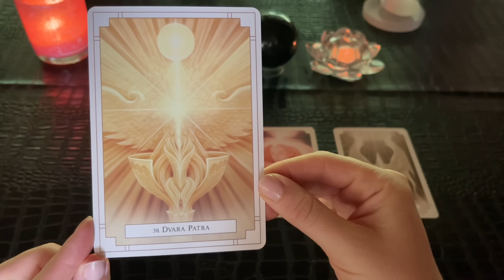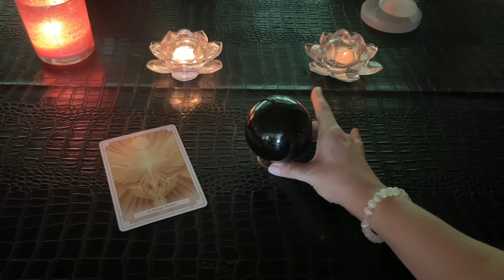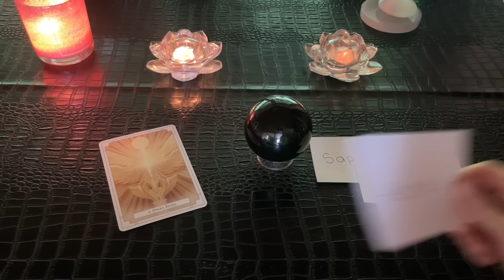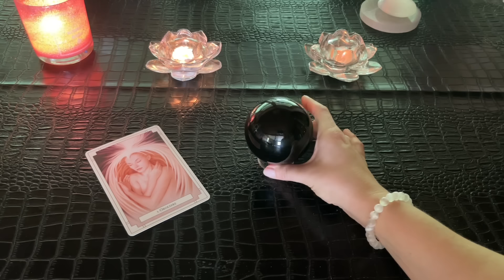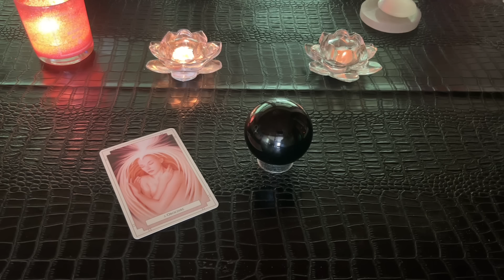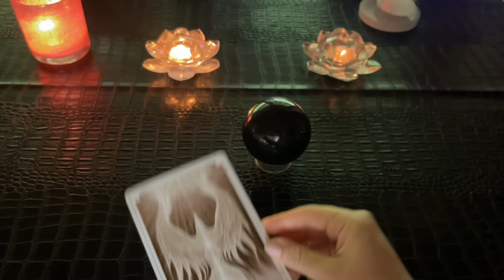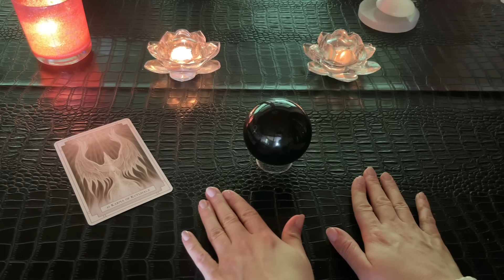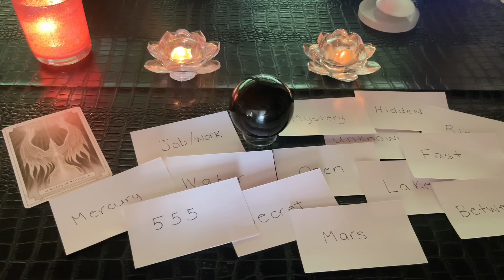Pick A Card 🔮 Intuitive SCRYING Reading 👁️ A MESSAGE From The UNIVERSE You NEED To Hear Right NOW👂✨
intro 0:00:00

⭐️ For Private Readings:
i offer tarot/oracle readings, intuitive flower readings & scrying readings

✨My Etsy Store for Oracle Cards ✨

💫about me:
Sun: Taurus
Moon: Aquarius
Rising: Scorpio
Mercury: Aries